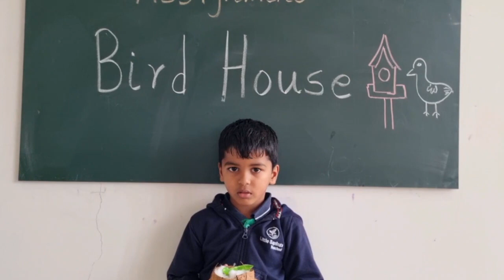Bird House _UKG Project _Little Saplings Pre-school, Balaji layout_ Yelahanka_Bangalore